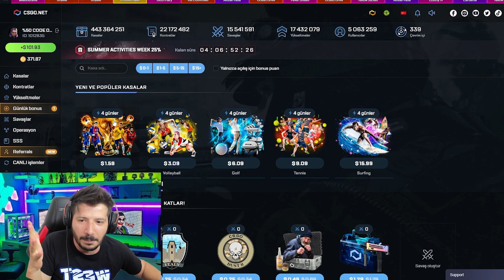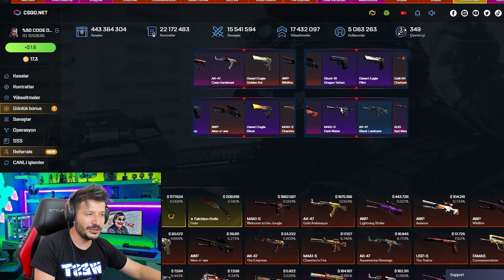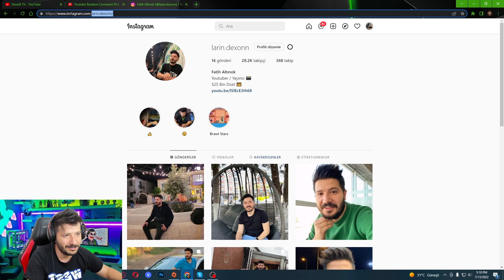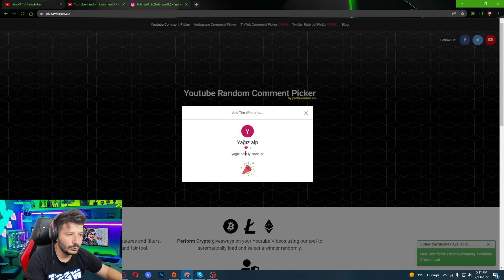İLK KASADAN ZENGİN OLDUM csgonet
👑Her 100 Liralık bakiye yüklemende ' YOL ' kodunu kullandığın için 150 lira olarak siteye yansıyacaktır. topskin